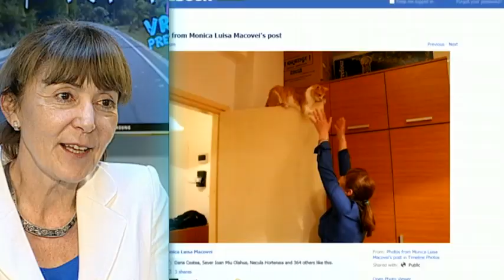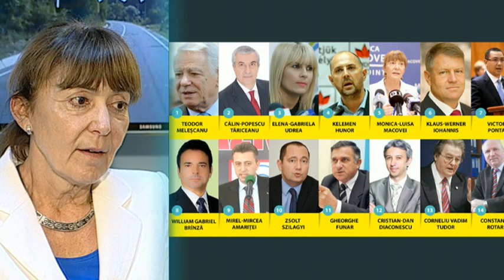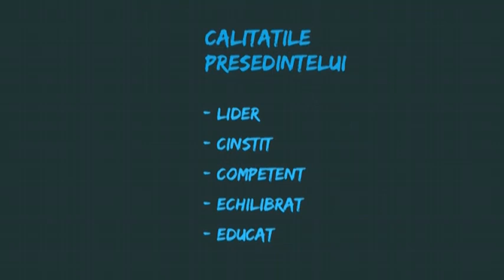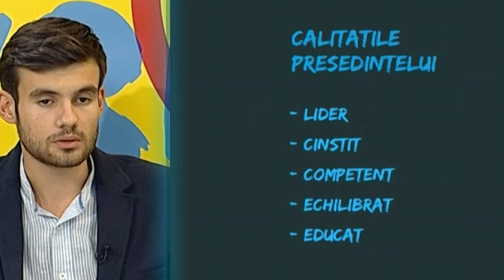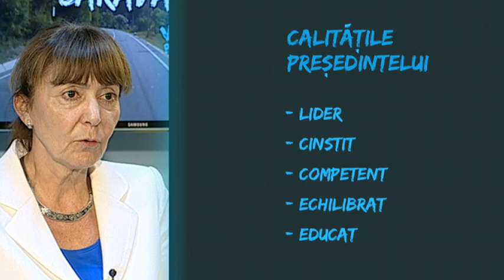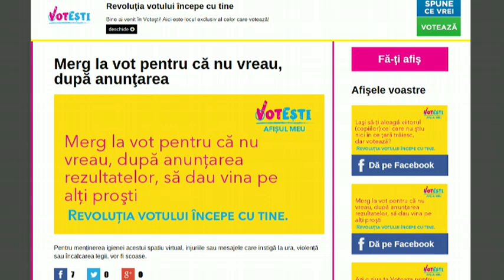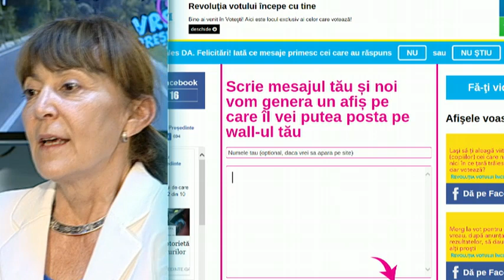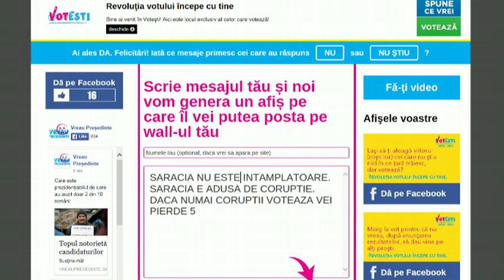Monica Macovei - Vreau Presedinte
Monica Macovei - Interviu la emisiunea "Vreau Presedinte", Gandul.info